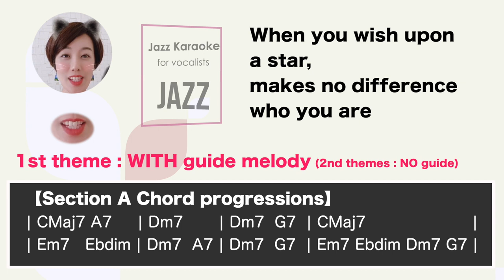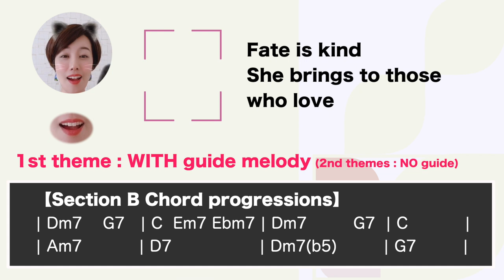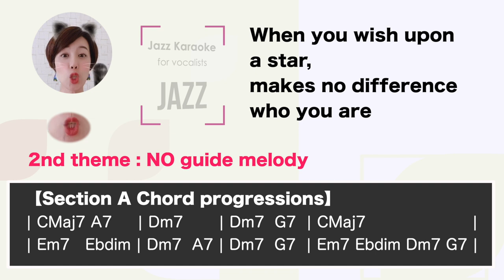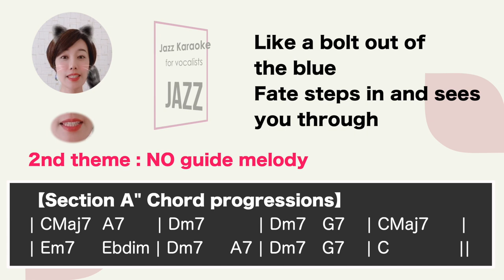When you wish upon a star [sing along background JAZZ KARAOKE music] female singers - Higher key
This is a sing along background music KARAOKE music of “When you wish upon a star“ for the female singers. You can sing this song with high quality singalong background KARAOKE music.

▪️Key of C Major (Higher key) Tempo=75
▪️"When you wish upon a star" is composed by Leigh Harline.
▪️The English lyrics were written by Ned Washington.